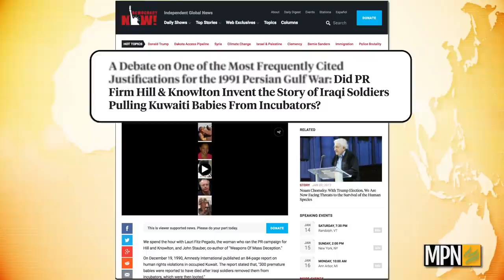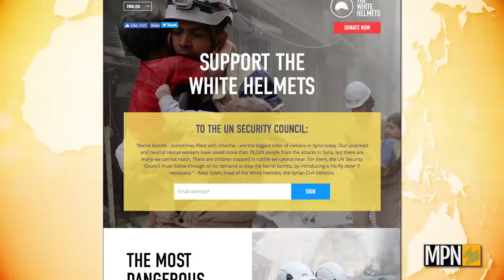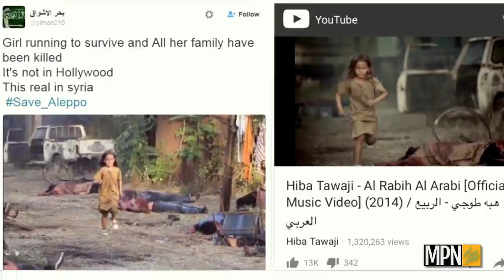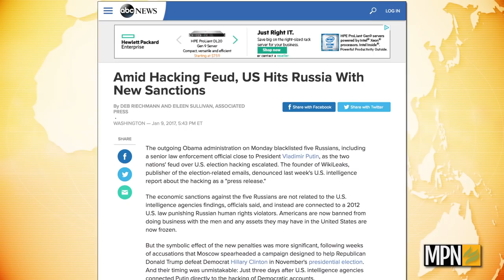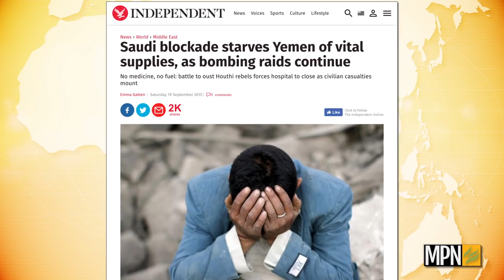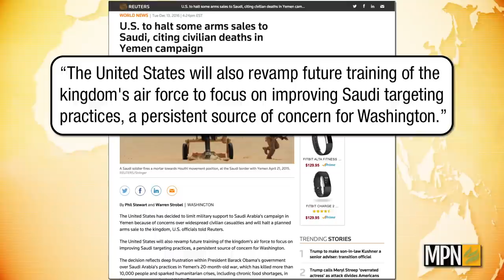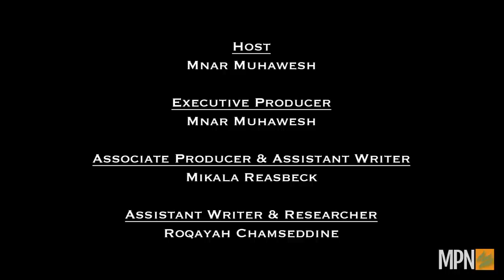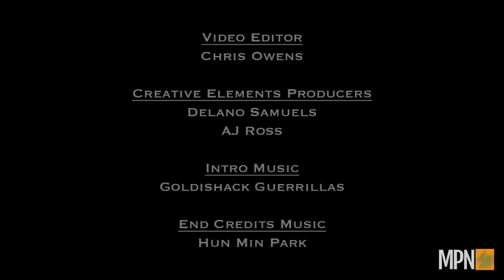Dissecting Decades of "Fake News" War Propaganda & Forgotten Genocide in Yemen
Don't forget to spread this news, "Like" and "Share" this video!

In this episode of “Behind the Headline,” host Mnar Muhawesh shines a light through the fog of war in Syria and onto the harsh realities of the Saudi-led, U.S.-backed war in Yemen.

The war in Syria is routinely reported through a particular lens, and peace activist and author David Swanson discusses who benefits most from this narrative on Syria and why.

Unlike the war in Syria, the war on Yemen goes routinely under-reported in mainstream media, even as half of the country’s population is food insecure and the death toll has grown so high that the Red Cross is donating morgues to hospitals. Author and political analyst Catherine Shakdam fills in the gaps left by the media blackout on Yemen and tells viewers how they can push back against it.